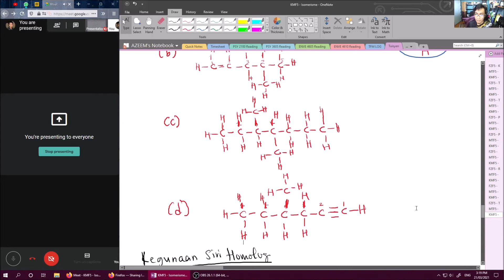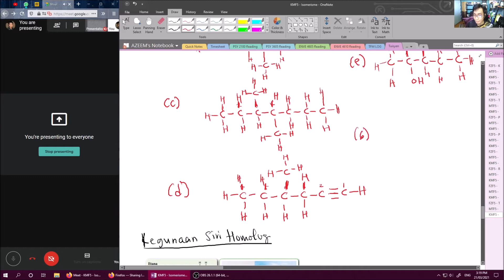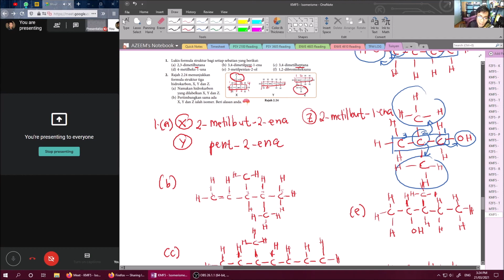Kimia KSSM Tingkatan 5 - Latihan Buku Teks Isomer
Tema: Kimia Organik
Bab 2: Sebatian Karbon
2.4: Isomer dan Penamaan Mengikut IUPAC
Uji Diri 2.4 Buku Teks m/s 109